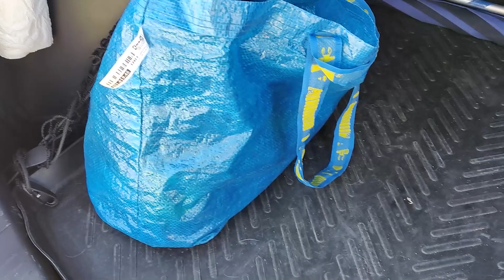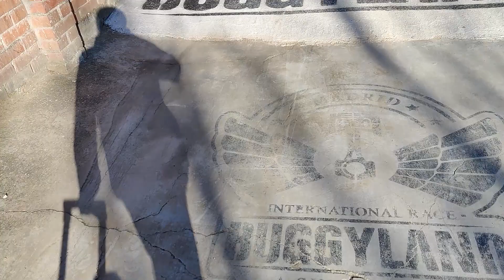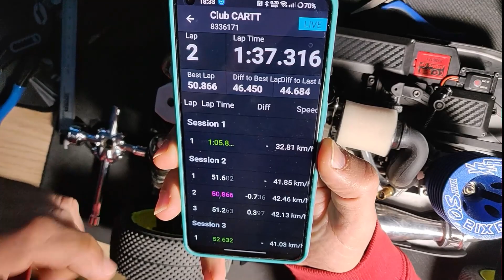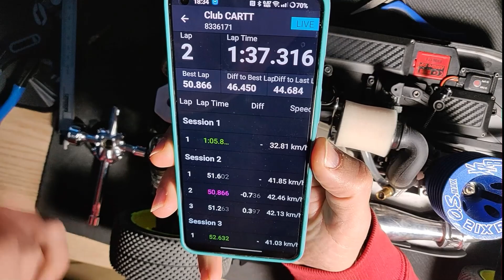Rodando en Fuencarral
rodando, pero poco...

00:00 Preparando la maleta
1:50 Llegando
3:13 Paseo por las instalaciones
6:20 Preparando el arranque
8:20 Arrancando
13:40 Rodando
14:10 Avería
14:27 Parando el motor y limpieza
15:50 Reparación